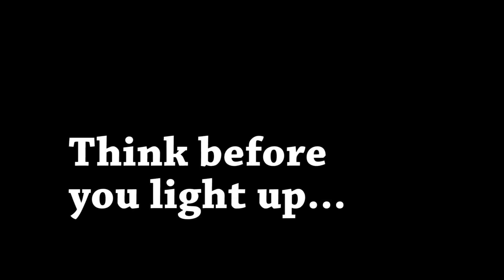Modesto High School - Wait...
PHAST Anti-Smoking PSA 2016
Modesto High School